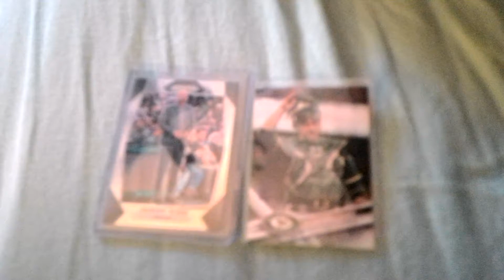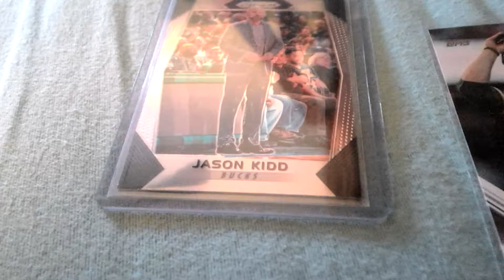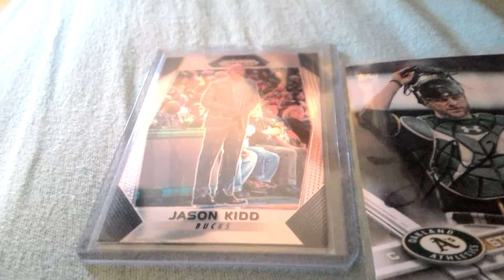What's to come in future videos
Hey everyone hope you are all having great weekend's here is a video on what I will be doing some videos on in the very near future so please stay tuned